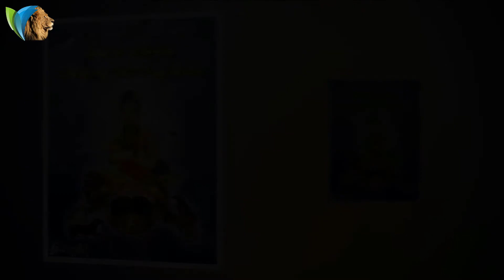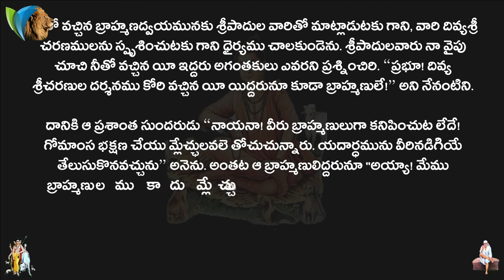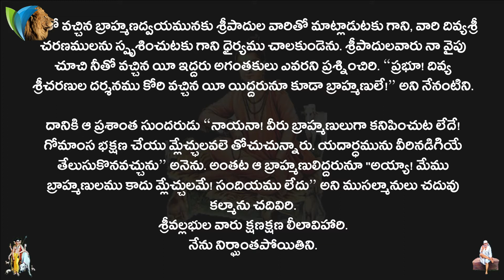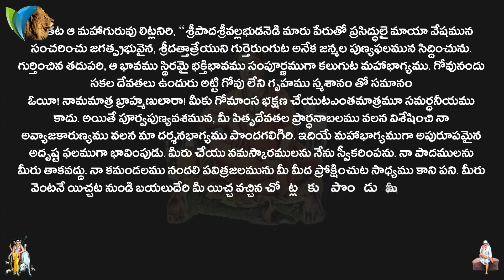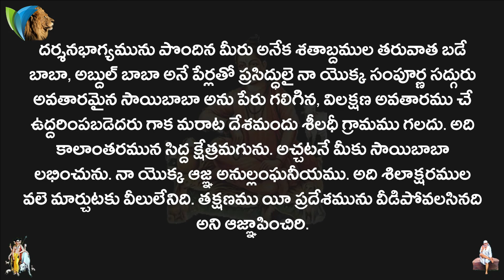శ్రీపాదశ్రీవల్లభచరితామృతం 18వ అధ్యాయంలో సాయిబాబా :: సాయిబాబా దత్తావతారమా? - పార్ట్ 5